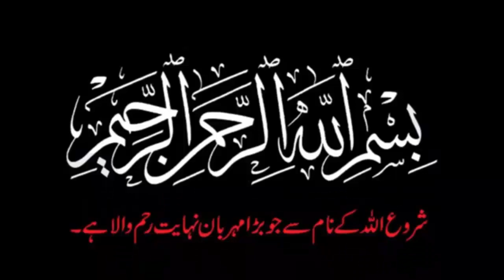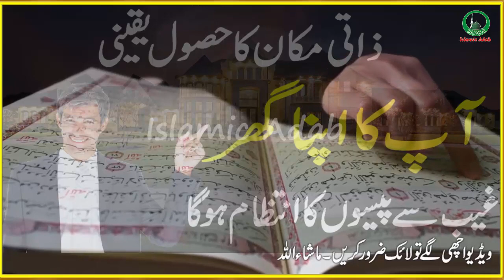Apna Zati Ghar Hasil Karne ka Wazifa in Urdu How to Get Your Own House Islamic Adab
Today's video is Special Wazifa For Apna Zati Ghar Hasil Karne ka Wazifa in Urdu How to Get Your Own House Islamic Adab | Islamic Adab.
Islamic Adab ka maqsad ap logo ki mushkilat ko saamnay rakhtay huye aapki Quran o sunnat roshni mein k zariye sy rehnumai karna hai aur apko aisay wazifay or Amel btana hai jis say apki pareshanio ko Allah k fzal sy door kiya jaye